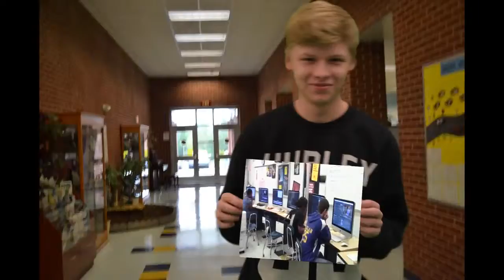Highland School of Technology 5 - 2014 NCSBA High School Video Contest Honorable Mention